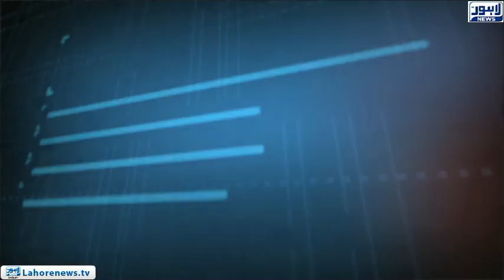Tamasha - Part 03 - How much improvement in the condition of hospitals?